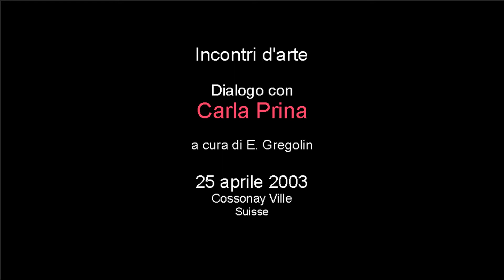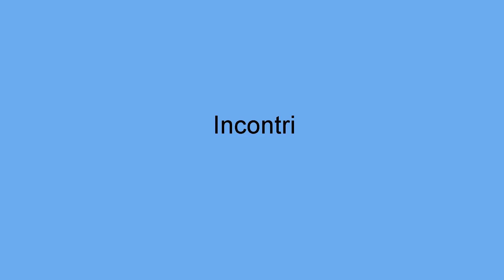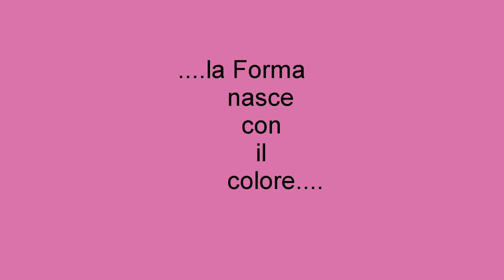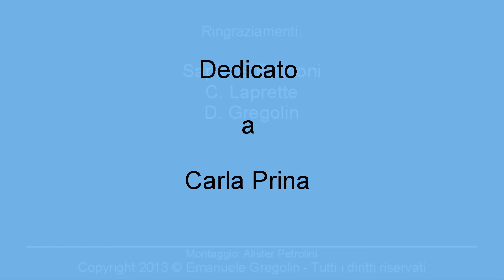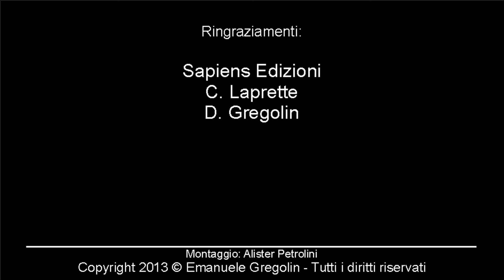Incontri d'Arte: Dialogo con Carla Prina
Il video rappresenta un omaggio alla pittrice Carla Prina, esponente dell'astrattismo italiano, intervistata da Emanuele Gregolin.